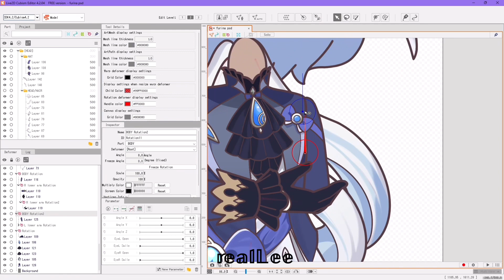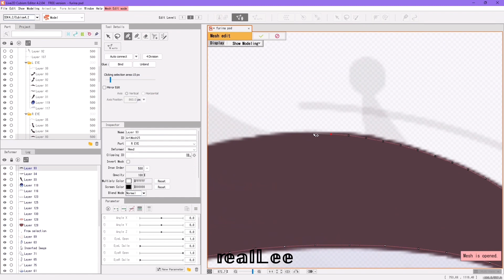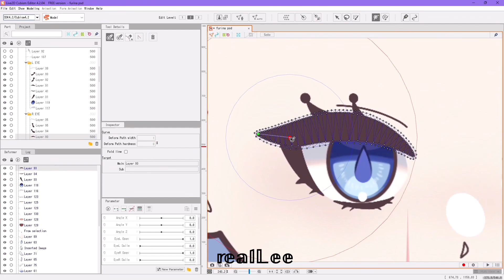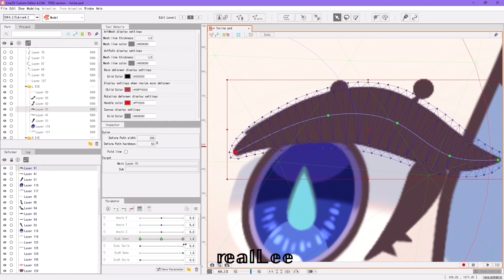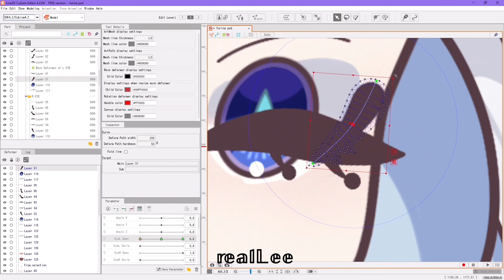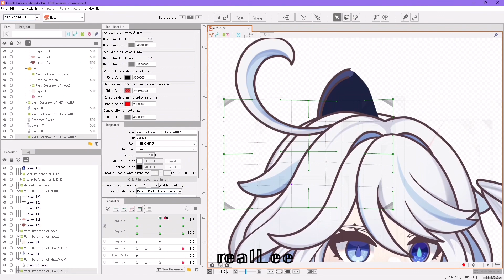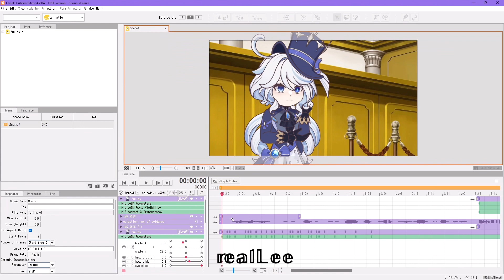Animation & Rigging Process || Live2d || Furina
I forgot to post this whoops

probably gonna do a mix of videos in procreate and live2d